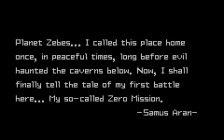Metroid Zero Mission 100% Walkthrough Part 1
READ DESCRIPTION

Hi everyone, welcome to my Metroid Zero Mission walkthrough. This is my very first video upload and my first walkthrough. Starting the game and playing normal mode, and this is a speed run also. Will do a hard mode walkthrough whenever I get a mic, which I will also do  voice narration.

Item list #1
-Morph Ball
-Long Beam
-Charge Beam
-Morph Ball Bombs
-5 Missile Packs
-1 energy tank

The list above tells what items you get in this video. You don't get these items in order, its just a list.